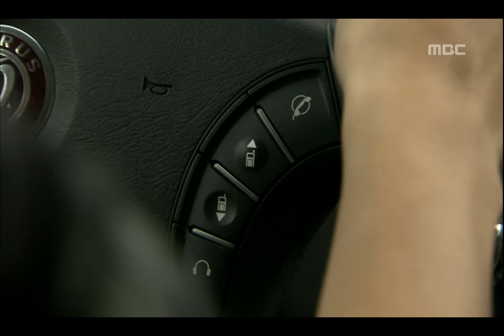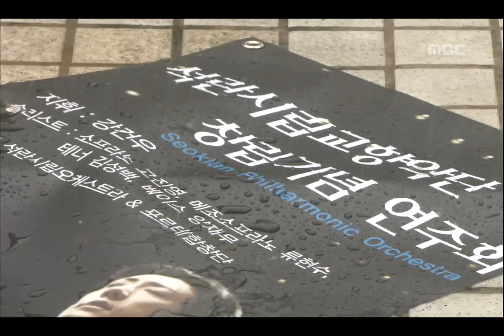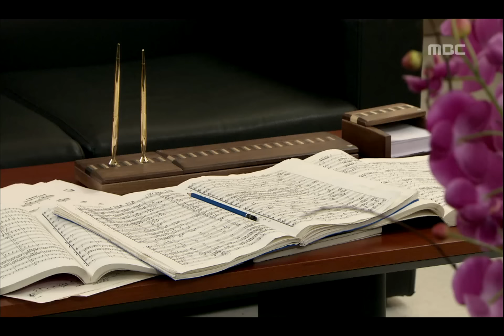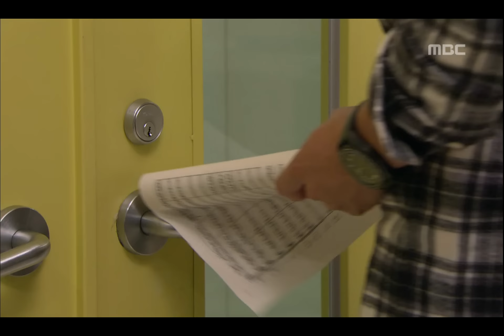Beethoven virus, 9회, EP09, #10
Beethoven virus(베토벤 바이러스), 9회, EP09, 2008/10/08, MBC TV, Republic of Korea

공연날 폭우로 어수선한 공연장과 단원들, 예민해진 마에